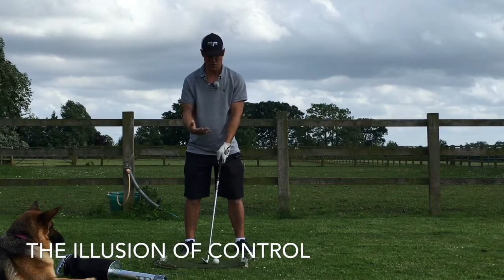THE ILLUSION OF CONTROL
The old saying of giving up control to gain control has never been more true. Control is an illusion and not what you think it is. Find out in this video why you might struggle with your control.